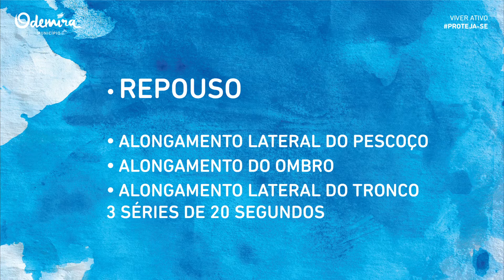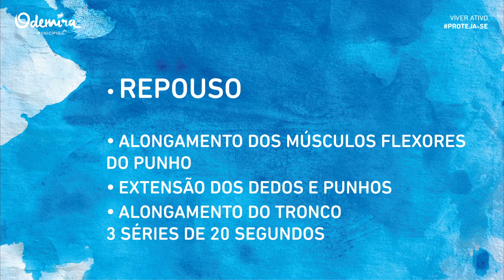16 ª aula online - Viver Ativo Em Casa, orientado pelo Professor Luís Sousa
Sexta-feira de manhã (10h00) é dia de Viver Ativo em Casa, aulas de ginástica online que vão dar continuidade ao projeto Viver Ativo agora a partir de casa.